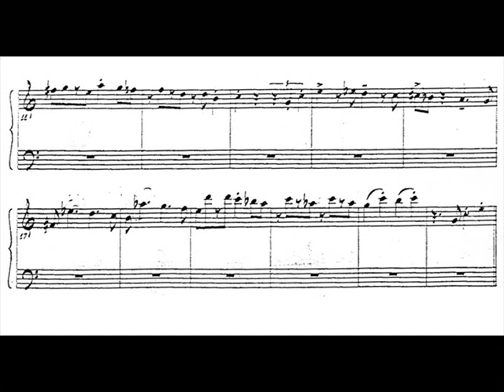Michel Camilo - St.Thomas (transcription)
Original transcription of Michel Camilo